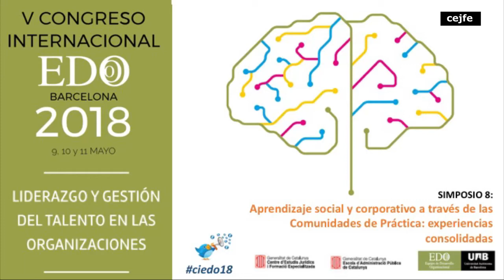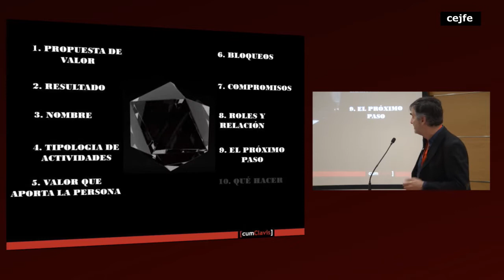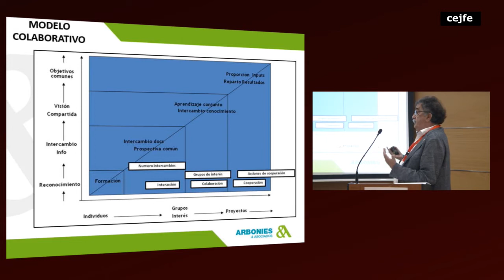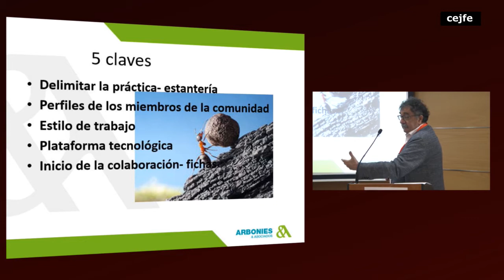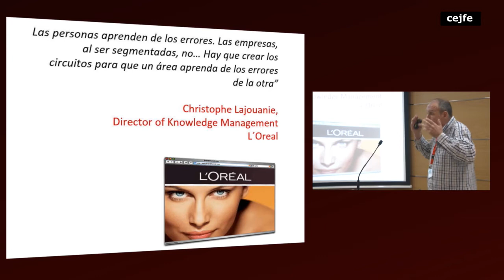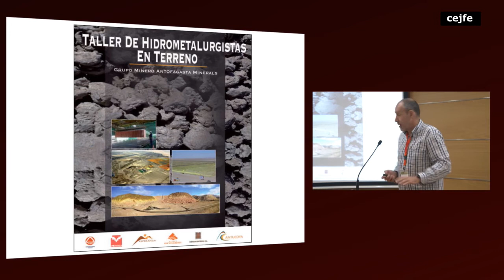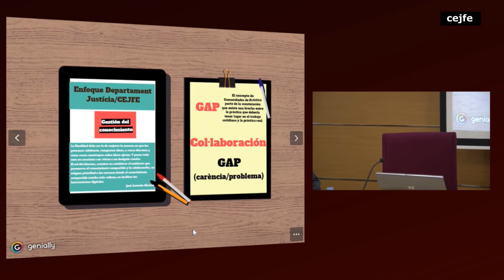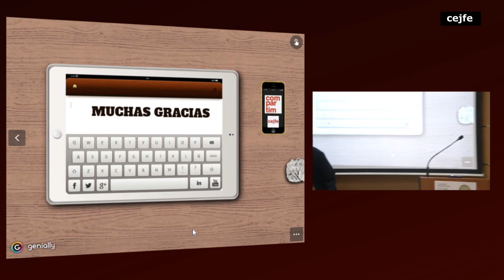V Congreso Internacional EDO Simposio 8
Aprendizaje social y corporativo a través de las Comunidades de Práctica: experiencias consolidadas